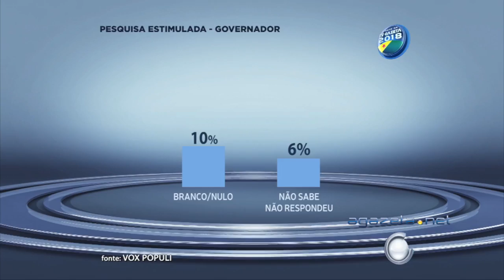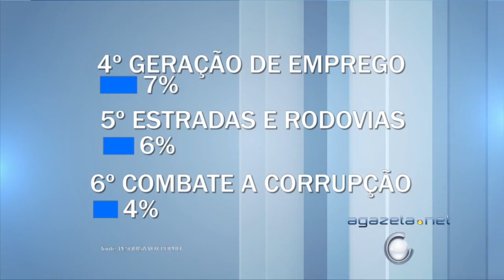Avaliação pesquisa Vox Populi 07 11 17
Avaliação pesquisa Vox Populi 07 11 17 💻Para mais informações, acesse